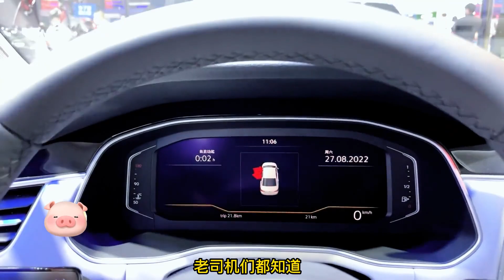宝马“发大招”，狂降25万，跌至12万多，8AT+四驱，比奔驰实在